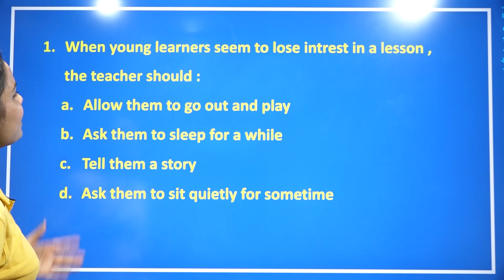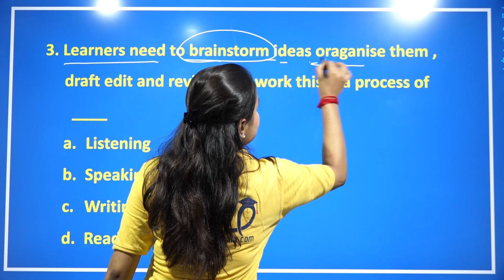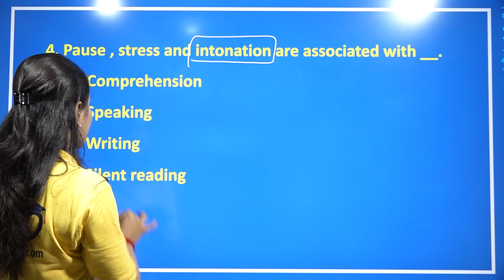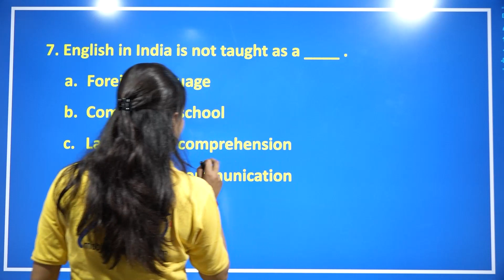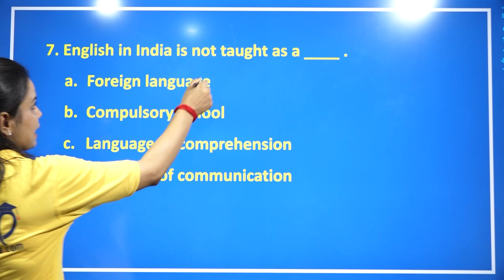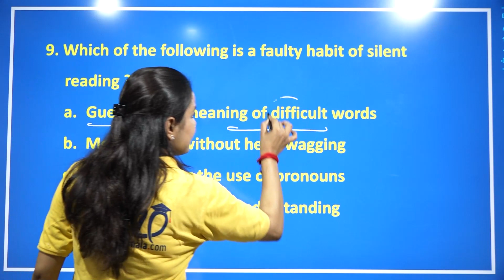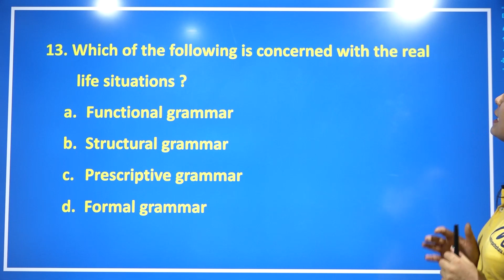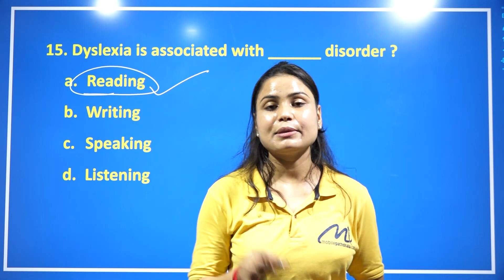CTET | ENGLISH PEDAGOGY | LEARN WITH MOBILE PATHSHALA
UPTET/ CTET/ REET/ SUPER-TET  ki taiyari kare Mobile Pathshala ke sath.
In this video, we have learned the important chapter of English  Grammar which is beneficial for all the UPTET/ CTET/ REET/ SUPER-TET aspirants.

Mobile pathshala presents crash course on ENGLISH For TET and Super TET Exam 2021

Mobile pathhshala - Desh ki apni pathshala
At mobile pathshala we believe in quality education for everyone. Find the right instructor for you. Any topic, skill level or language. Expert instructor.

English for TET exam
English for Super TET exam
TET exam model question paper
TET exam 2021 Uttar Pradesh
TET exam preparation in Hindi
TET English question paper
Junior assistant teacher
English junior teacher
general English for junior assistant exam
UPTET junior assistant syllabus
English grammar for junior assistant